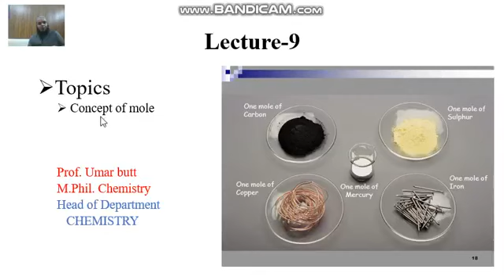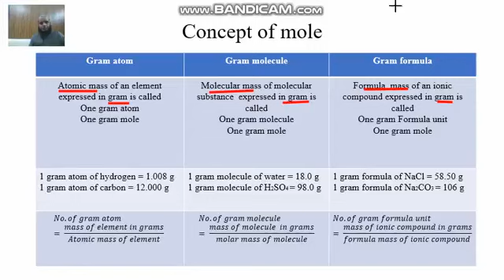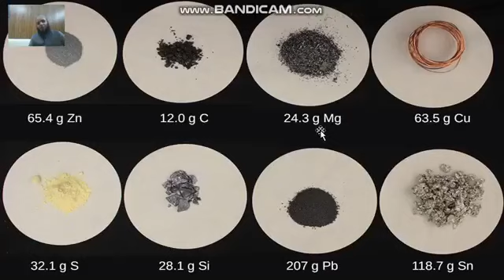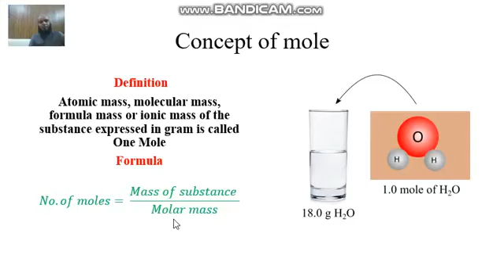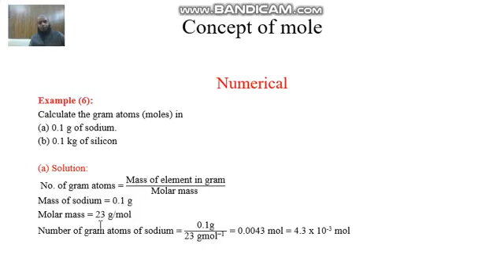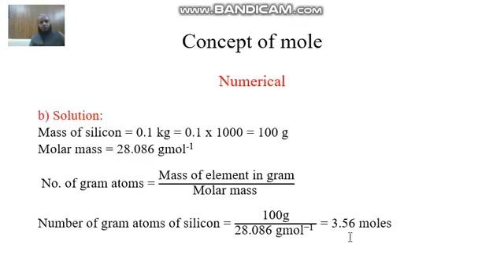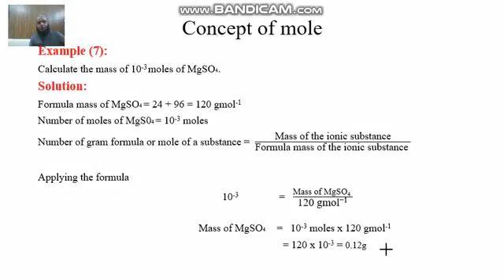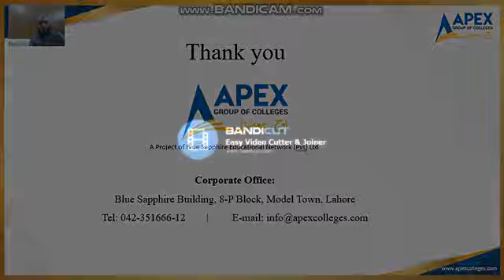Chemistry Pre-1st Year: Concept of mole + numerical